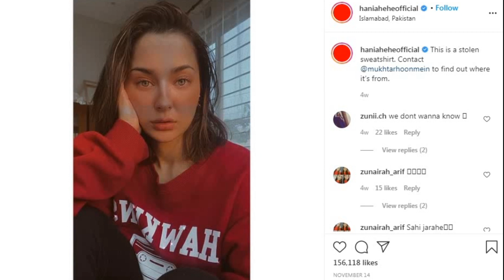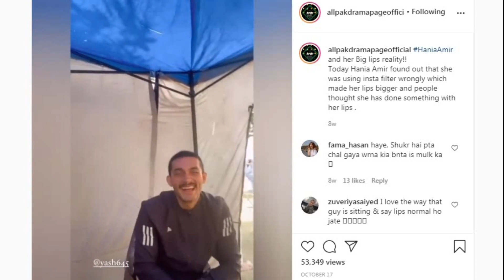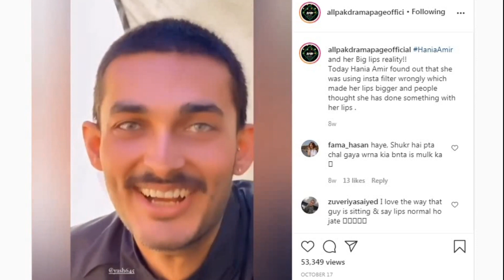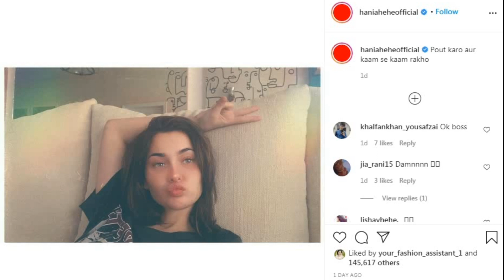Hania Amir Pouty Lips on Instagram - Reality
In this Video i shared about Pakistani Actress Hania Amir instagram scandal how social media criticize her about her pouty lips. Watch the video for details.

Hania Amir Popular Dramas
Anaa | Hum TV
Titli | Urdu1
Phir Wohi Mohabbat | Hum TV
 Visaal | ARY Digital
Mujhay Jeenay Do | Urdu1
Pyaar Kahani (Telefilm)
Ishqiya
Dil Ruba

latest stories from YouTube timeline,
YouTube Home Page,
YouTube timeline,
trending on YouTube,
latest YouTube news,
Top Stories
latest news ,breaking news, today in Pakistan,viral on social media, viral on Instagram, viral on twitter, trending on YouTube,
latest YouTube news, trending on Instagram ,trending  on YouTube, trending on twitter, timeline latest videos, latest stories from YouTube timeline